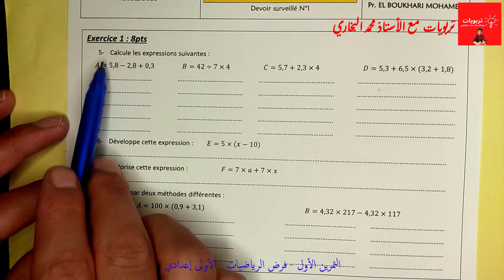فروض الأولى إعدادي 2022 2023 | الفرض المحروس الأول الدورة الأولى مادة الرياضيات (مسلك دولي)